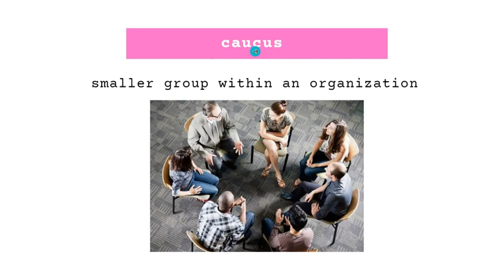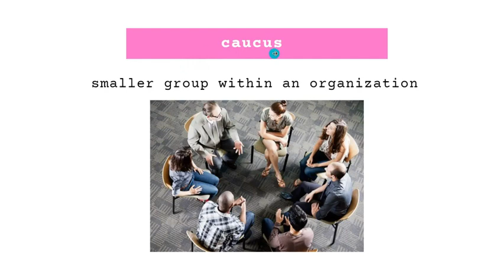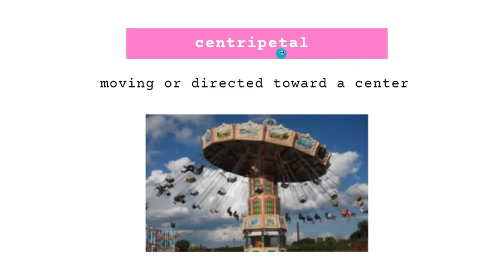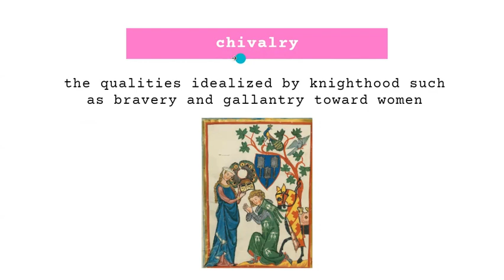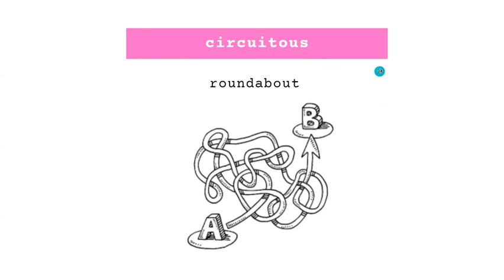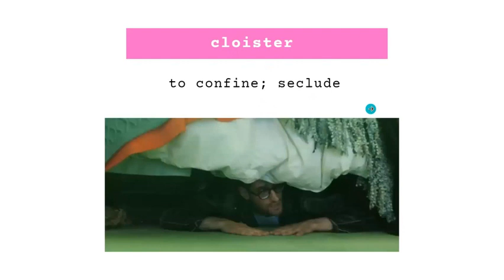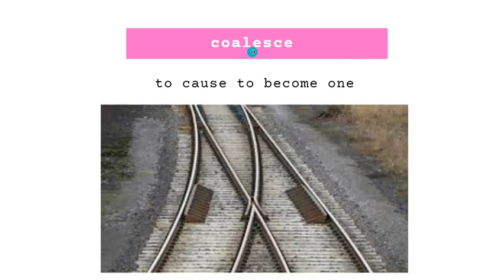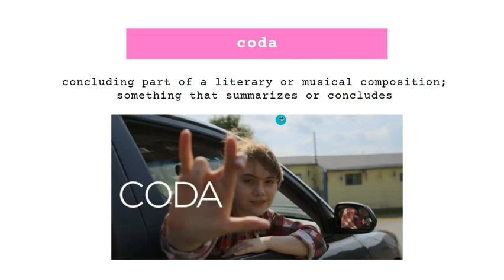Barron's 800 words with Images & Tricks Part-7 | Vocab SSC, MBA, IBPS, SBI, UPSC & Government Exams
The Complete Vocabulary Batch on YouTube | CGL CPO CHSL MTS CDS..for all exams

Best Method to Improve Vocabulary | SSC CGL/CHSL/CPO/MTS | Bank PO/Clerk | NDA/CDS

bit. ly/ssc vocab,
9 bands vocabulary words,
most important vocab for cgl